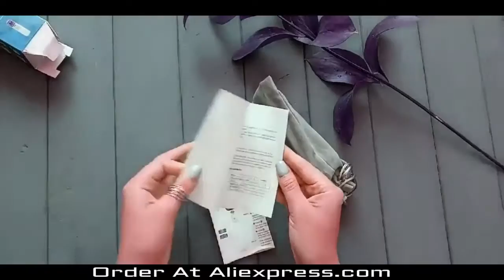Baby Thermometer Infrared Digital LCD Body